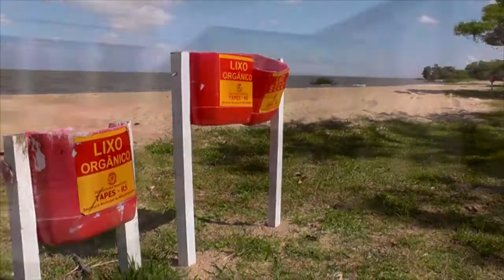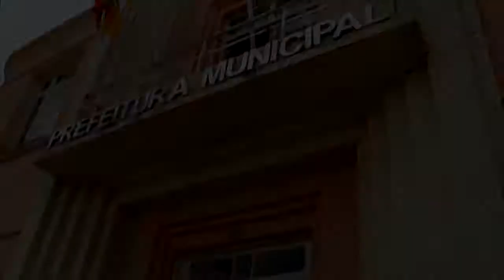CONEXÃO TAPENSE - Mais de 200 corredores de todo o País irão participar da Corrida Tapes Run.